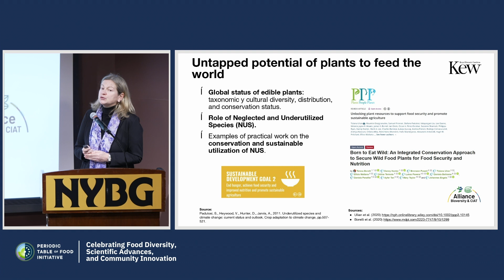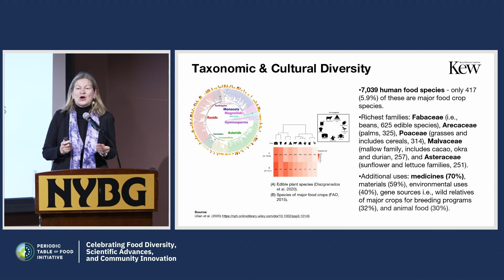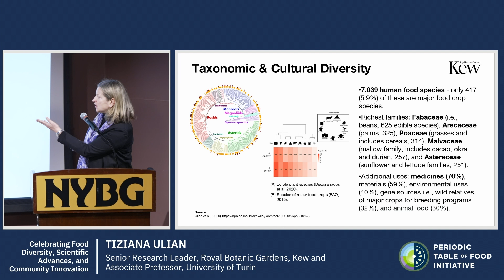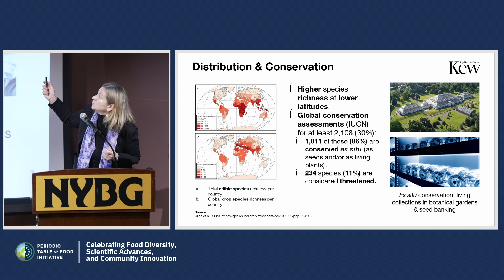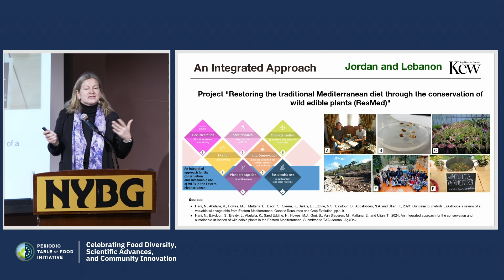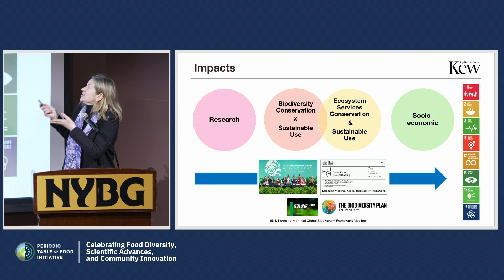Tiziana Ulian (Biodiversity of Foods). Initiative of the Periodic Table of Food.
Scientific efforts and community innovations around the world are advancing our understanding of food biodiversity, from molecules to systems, for informing evidence-based solutions for people and the planet.

Biodiversity of Foods: From Molecules to Systems
Science + Education Symposium

An initiative of the Periodic Table of Food Initiative, The Rockefeller Foundation, Food EDU, American Heart Association, Alliance of Bioversity and CIAT, the New York Botanical Garden, and Food Tank.

Public Science Symposium Agenda

Unlocking Food Plant Diversity for a Sustainable Future: From Conservation to Use
○ Tiziana Ulian, Senior Research Leader, Royal Botanic Gardens, Kew and Associate Professor, University of Turin